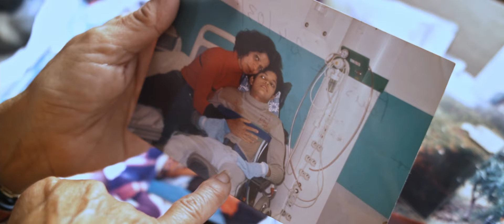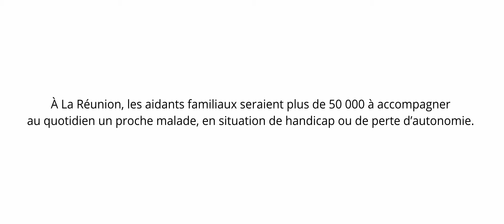Ma vie d'aidante familiale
Ma vie d'aidante familiale raconte l'histoire d'Anne, la maman d'Anna, aujourd'hui reconnue en situation de polyhandicap. Le jour où Anna rentre de l'hôpital à la suite d'une crise d'épilepsie, la vie de sa mère bascule.

Sur la chaîne Masanté.re vous trouverez notamment :
    ✅ des conseils pour bien manger à La Réunion
    ✅ des vidéos-décryptages des maladies courantes à La Réunion (AVC, diabète, hypertension...)
    ✅ l'avis de professionnels de santé sur certaines thématiques de santé (obésité, sommeil, peau et soleil, diabète...)
    ✅ ou encore le témoignage de Réunionnais vivant avec une maladie

Ce site est financé par l'ARS OI, l’Agence de Santé Océan Indien, adapté à La Réunion et validé par des professionnels de santé.